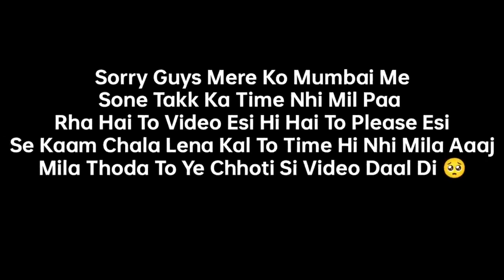Ess Ladki Ko Kahi Pyaar Naa Ho Jaye 🤩 | Single Se Mingle 😂 | Tiger Kirar Vlogs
Guys Thoda Abhi Mumbai Me Problem Me Hu Time Ka Bahut Jiyada Issu Ho Rha Hai To Vidoe Time Prr Or Long Nhi De Paa Rha Hu To Thoda Adjust Karna Bhai 😊

Your Queries÷

mumbai
mumbai reaction
mumbai reaction video
mumbai cute girl
mumbai cute girls reaction
reaction on mumbai
tiger kirar mumbai video
russian in Mumbai
russian in Mumbai girl's
reaction on cute girl
reaction on cute girls taj mahal
reaction on cute girls
public dance
public dance reaction
tiger kirar
tiger kirar vlogs
tiger kirar new video
tiger kirar cute girl reaction
tiger kirar taj mahal video
cst station
mumbai realway station video

This video that I am making, I am making it with permission, so don't misunderstand it, thank you.

Keep Support And Love You All ☺️